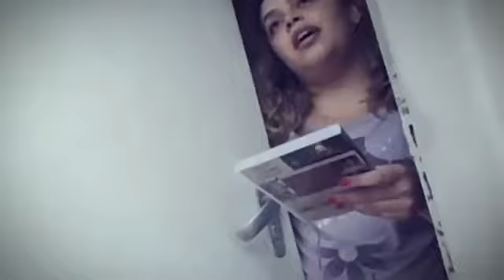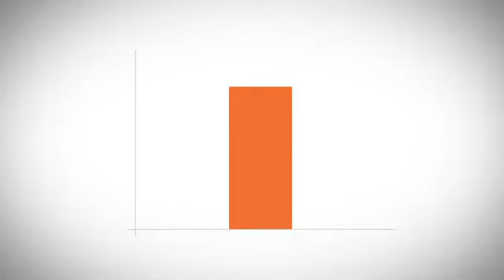Cine 24hrs - We Deliver Your Download